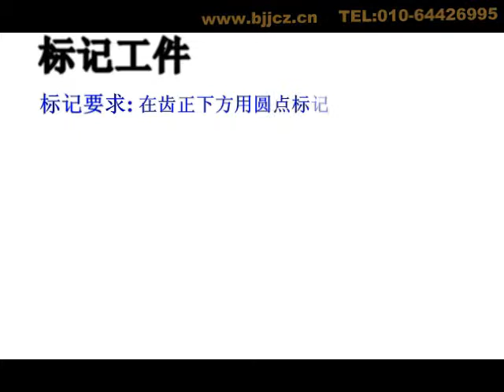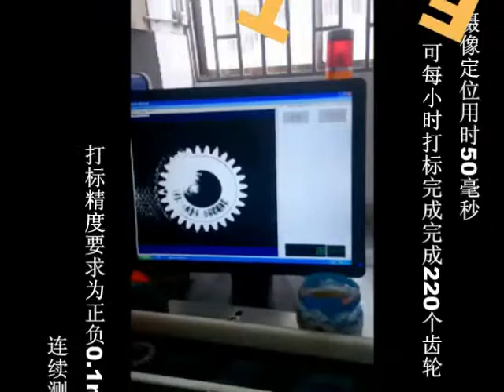Gear Marking & Engraving with CCD Camera Positioning System